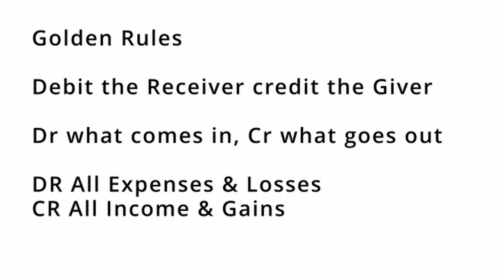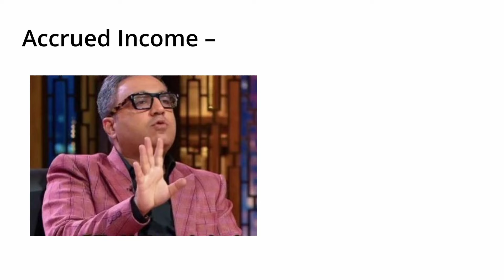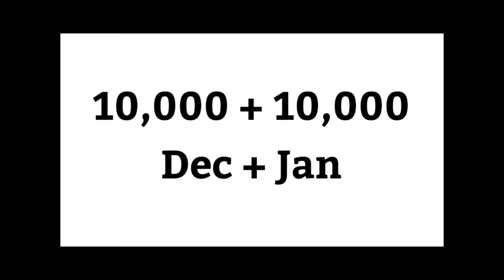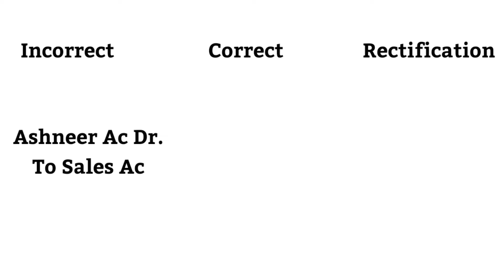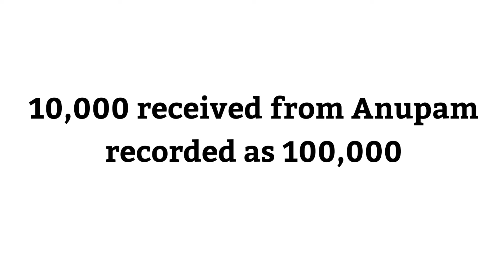Record to Report Interview Journal Entries 🔥🔥🔥🔥 | R2R Interview Journal Entry - Accenture | Genpact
If you have a record to report interview in coming days than this video might help you in securing your position in the company. In this video I have shared  most asked Accenture R2R interview Journal entries questions and answers for freshers. Topics that i have covered will help you prepare for your Genpact R2R interview as well. This video will help all those graduates/ freshers who are looking for Accenture R2R interview journal entry questions and answers. Genpact R2R interview journal entries questions and answers, want to understand record to report journal entry process. I have covered end to end r2r process, , What is Accrual entries, accrued expense journal entry in r2r, accrued income journal entry. reversal journal entry in accounting interviews. rectification of errors journal entries and so on. Video is dedicated to Accenture Record to report journal entry Round Interview questions and answers for freshers but experienced person who are preparing for Accenture/ Genpact / TCS or any other MNC's Record to report interview can also benefit from it. Genpact jobs for freshers , just apply and prepare from my videos.

r2rjournalentries